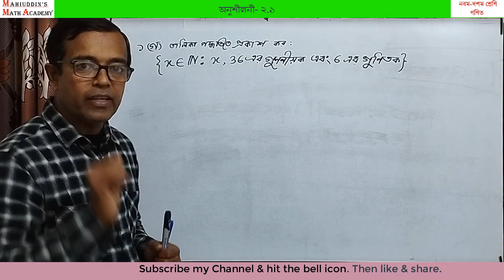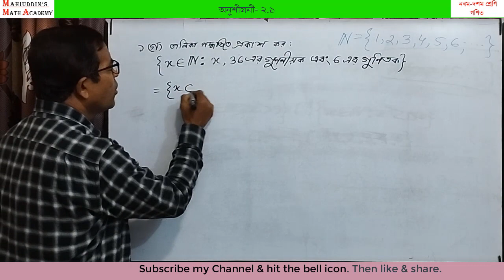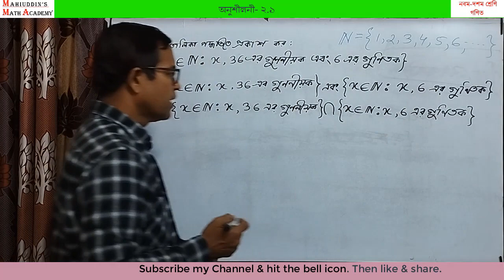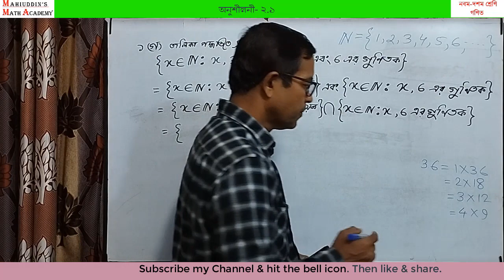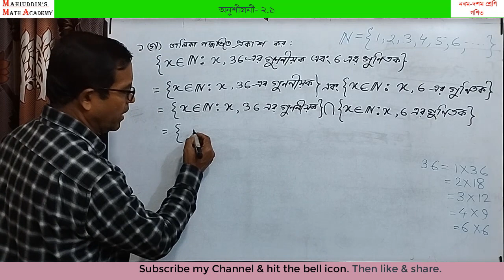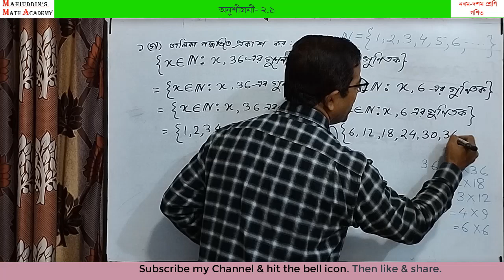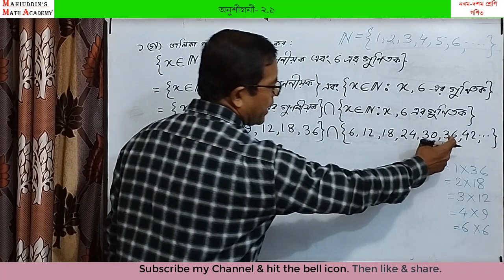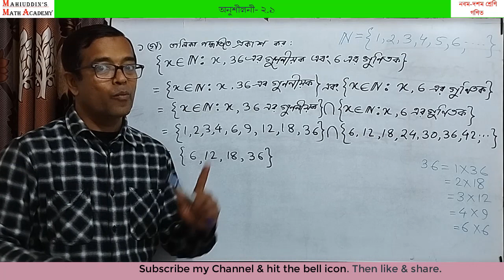গণিত SSC Math সেট || অনুশীলনী ২.১ এর ১ (গ) নম্বর || এসএসসি গণিত || নবম দশম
Mahiuddin's Math Academy মহিউদ্দিন স্যারের অনলাইন ক্লাস। আজকের ক্লাসে নবম দশম শ্রেণির গণিত বিষয়ের দ্বিতীয় অধ্যায়ের ২.১ অনুশীলনীর ১ (গ) নম্বর প্রশ্নের সমাধান করা হয়েছে। কারও কোনো প্রশ্ন, পরামর্শ থাকলে কমেন্টস এ জানালে কৃতজ্ঞ থাকবো এবং প্রশ্নের উত্তর দিতে সচেষ্ট থাকবো।